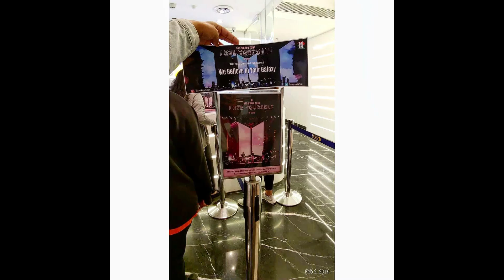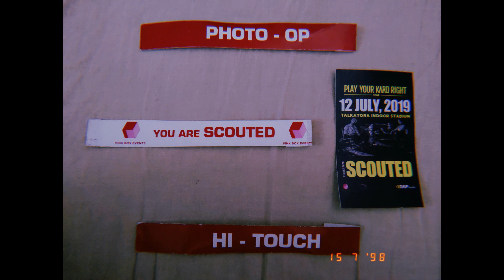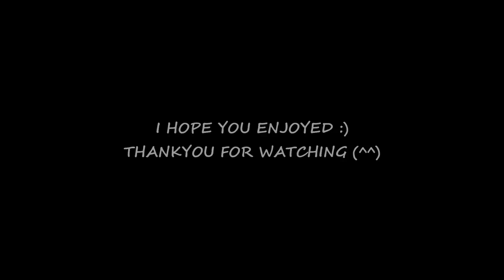Our K-Pop, Hallyu Story - Rupali TK: My Hallyu Experience 2019